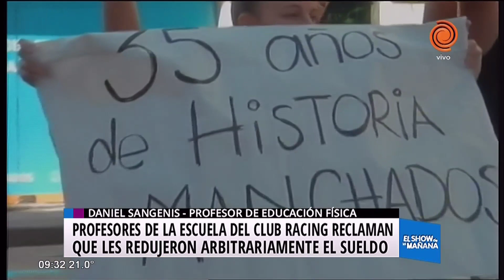Profesores denuncian reducción salarial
Los docentes de la escuela del club Racing denunciaron una reducción arbitraria del 70% de los haberes. No existe mesa de diálogo por parte de la Secretaria de Educación, explicaron los profesores.